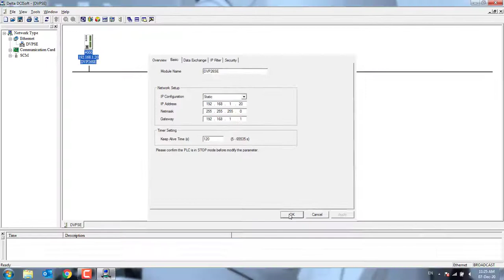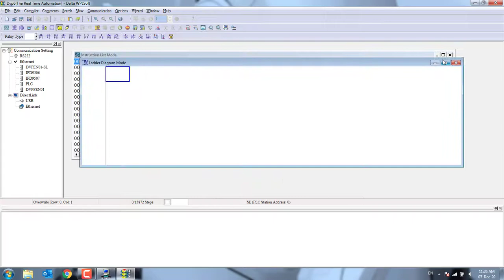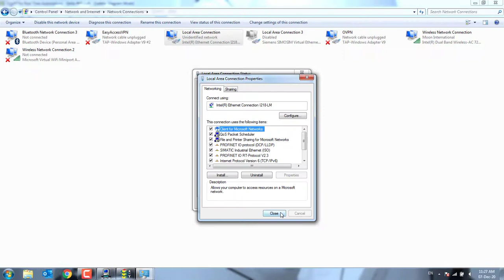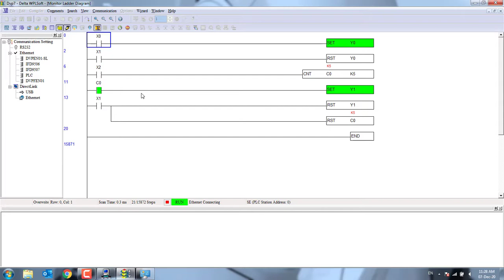DELTA PLC IP ADDRESS FINDING AND REPLACE. AND PROGRAM UPLOAD BY ETHERNET.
This video is all about How to finding DELTA PLC IP ADDRESS AND REPLACE. AND PROGRAM UPLOAD BY ETHERNET.

The PLC we have used is "DVP26SE 11T"  SLIM_VERSION.
The Software we have used is: DCI SOFT V1.12 and WPLsoft

That’s all ENJOY, HAPPY LEARNING.